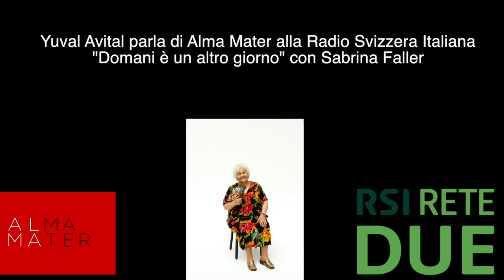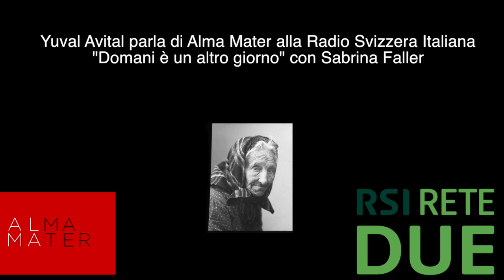Alma Mater - Radio Svizzera Italiana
Inaugurating July 2015 in Milan’s prestigious La Fabbrica del Vapore, under the patronage of EXPO MILANO, Alma Mater is an artwork, a forest made up of 140 loudspeakers, from which emerge hundreds of voices, chants and whispers of grandmothers from all over the world, combined with sounds of the femminine archetype in nature – seismic vibrations, volcanos, sounds of oceans and waters, all produced in collaboration with international research and musicological centers.

Alma Mater is a journey to our origins, ideally represented by the presence of an original version of the foremost artwork “Il Terzo Paradiso” by Michelangelo Pistoletto, created solely for this occasion. The poetic and meaningful light design of the installation has been projected by Enzo Catellani (Catellani&Smith).

Completing the multi-sensorial experience is the return onto the scene of the ballet, the legendary stars who shaped the history of Teatro alla Scala, Liliana Cosi and Carla Fracci, prance through video projections all in the live presence of local lacemakers whom weave thread through bobbins creating an unexpected lacework.

Alma Mater, a catalyst for numerous concerts, workshops, panels and other events which takes place during the entire duration of the installation, will also be furnished with a wine bar of Sicily’s utmost excellence – Cusumano, and Alma Materhealth bar, dedicated to healthy local organic food.